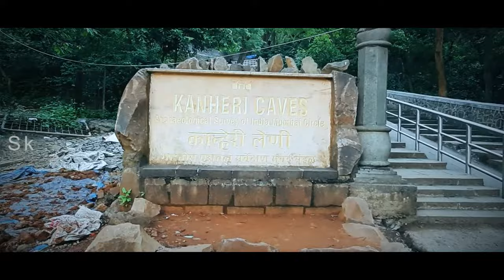Trip to Mumbai-Travel Vlog || Day-1 || My first Vlog || Sreehari Krishnan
Hey Fam! My First Travel Vlog...!
A Trip to Mumbai.
Just tried with what I had.

hoping that you guys like

Please share your suggestion in the comment box
or DM to my instagram.